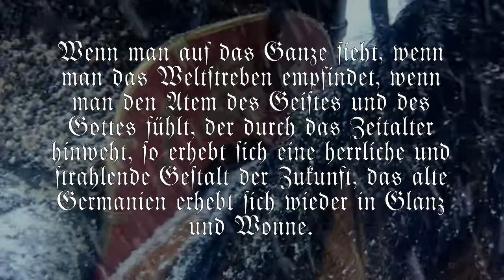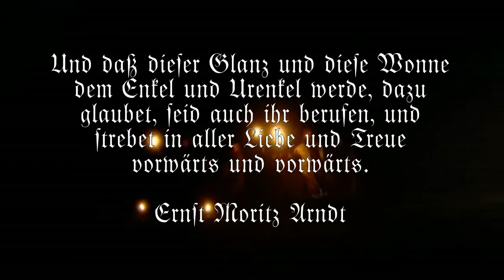Was wollen wir trinken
sieben Tage lang,
so ein Durst

Es wird genug für alle sein,
wir trinken zusammen,
roll das Fass mal rein,
wir trinken zusammen,
nicht allein

Dann wollen wir schaffen,
sieben Tage lang,
komm fass an!

Und das wird keine Plackerei,
wir schaffen zusammen,
sieben Tage lang,
ja schaffen zusammen,
nicht allein

Jetzt müssen wir streiten,
keiner weiß wie lang,
ja für ein Leben ohne Zwang

Dann kriegt der Frust uns nicht mehr klein,
wir halten zusammen,
keiner kämpft allein,
wir gehen zusammen,
nicht allein